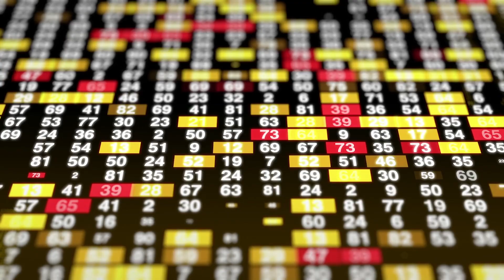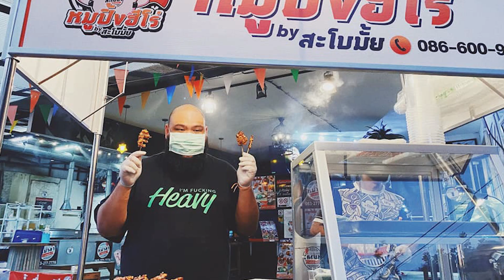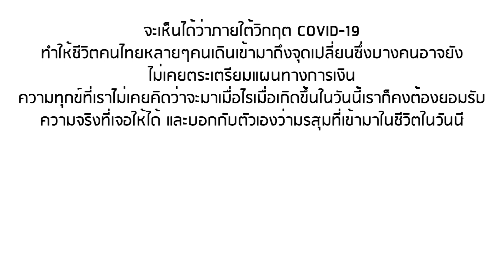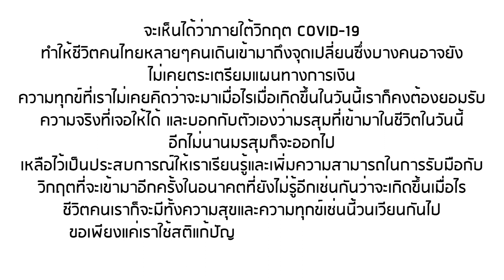วางแผนการเงินอย่างไรให้มีกินมีใช้รอดวิกฤติ COVID-19 | เคล็ดลับง่ายๆที่มองข้าม| ลดรายจ่าย เพิ่มรายได้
การแพร่ระบาดของไวรัส COVID-19 ตามมาด้วยสงครามราคาน้ำมันระหว่างซาอุดิอาระเบียและรัสเซีย ยิ่งซ้ำเติมความขัดแย้งภายในประเทศที่คุกรุ่นมาเป็นทศวรรษ ประกอบกับสงครามการค้าระหว่างจีนและอเมริกาที่ยืดเยื้อมาเป็นปี นำมาสู่วิกฤตทางการเงินครั้งใหญ่ที่สุดอีกครั้งหนึ่งในประวัติศาสตร์ประเทศไทยและประวัติศาสตร์โลก
วิกฤตครั้งนี้ไม่ใช่ครั้งแรกและไม่ใช่ครั้งสุดท้าย นั่นแปลว่า จะต้องมีคน (ซึ่งรวมถึงเรา) ที่จะรอดพ้นจากวิกฤตครั้งนี้ไปด้วยกันเพื่อพบเจอกับวิกฤตครั้งใหม่ต่อไปในอนาคต
คำถามจึงอยู่ที่ว่ามีบทเรียนอะไรในอดีตที่เราจะถอดเพื่อนำมาปรับใช้ให้อยู่รอดไปได้ท่ามกลางวิกฤตครั้งนี้และเป็นภูมิคุ้มกันชีวิตสำหรับวิกฤตที่จะต้องเผชิญครั้งถัดไปในอนาคต
คำตอบอยู่ที่เคล็ดลับการบริหารเงินง่ายๆ 1 ลด 1 เพิ่ม
ที่หลายคนอาจเคยได้ยินแต่ไม่เคยได้ฟัง

เคล็ดลับที่จริงๆก็ไม่ลับ แต่เป็นวิธีการง่ายๆที่จะช่วยนำพาชีวิตของเราให้อยู่รอดพ้นวิกฤต COVID-19 ร่วมกันไปได้ ก็คงหนีไม่พ้น กลยุทธ์ 1 ลด 1 เพิ่มที่หลายคนเคยได้ยินแต่ไม่เคยตั้งใจฟังแค่ได้ยินผ่านๆแต่ไม่ได้นำไปตีความจนเข้าใจให้เกิดการตอบสนอง วันนี้เราลองมาตั้งใจฟังกันครบว่ากลยุทธ์ 1 ลด 1 เพิ่มที่เหมือนเป็นเคล็ดลับแต่ไม่ลับที่ว่านี้จะช่วยนำพาเราให้รอดพ้นวิกฤต COVID-19 ได้อย่างไร 1 ลด ที่ว่าก็คือการลดรายจ่ายที่เราทุกคนสามารถทำได้ทันทีเดี๋ยวนี้หลังจากที่ได้ฟัง และ 1 เพิ่มที่ว่าก็คือการเพิ่มรายได้ที่แม้อาจต้องใช้เวลาในการเตรียมการอยู่บ้างแต่ก็อาจไม่ได้ยาวนานเป็นสัปดาห์เป็นเดือนเป็นปีอย่างที่เรามองข้ามกันไป

อ่านรายละเอียดเพิ่มเติมได้ที่